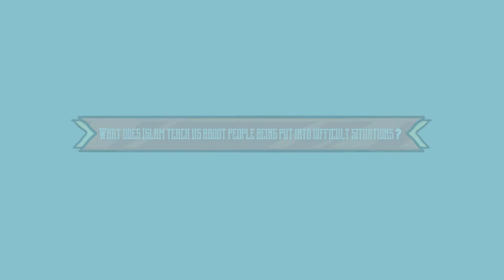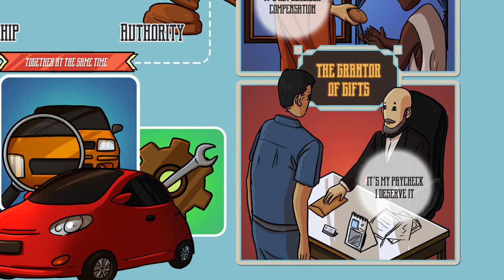Why Difficult Situation? | Nouman Ali Khan | illustrated